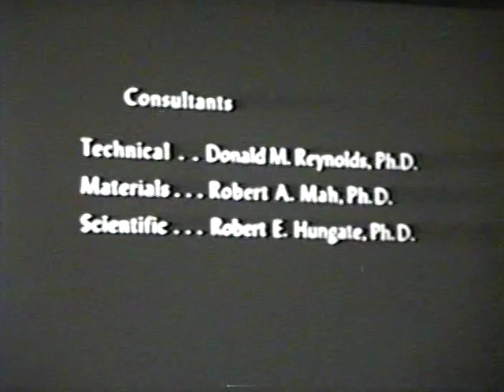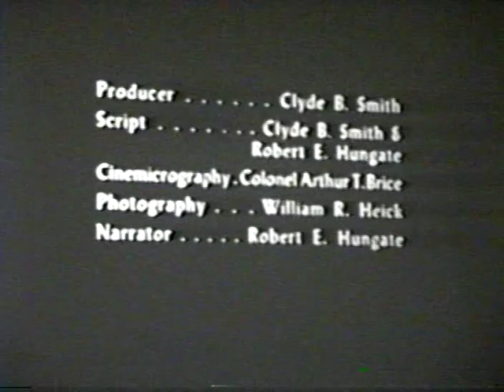Rumen Protozoa Hungate